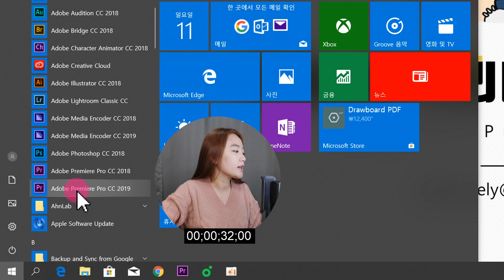#23. 1초만에 프리미어, 애펙 초기화 하는 방법 (빼빼로데이 1분 11초 꿀팁 1편)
오늘은 빼빼로데이를 맞아 1분11초 꿀팁을 준비했습니다.
1초만에 어도비 모든제품 (프리미어프로, 애프터이펙트, 포토샵, 일러스트 등등등) 초기화 리셋(adobe reset) 하는 꿀팁입니다.
모두 행복한 빼빼로데이 보내세용~~~

조블리의 프리미어프로 강의